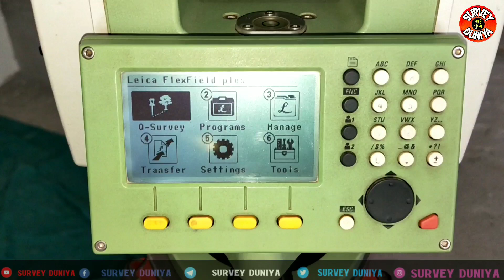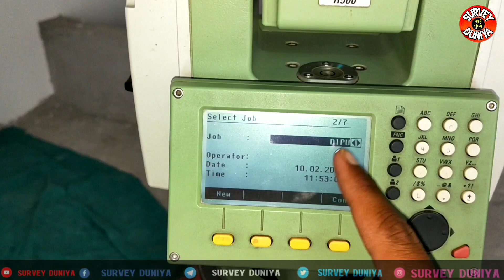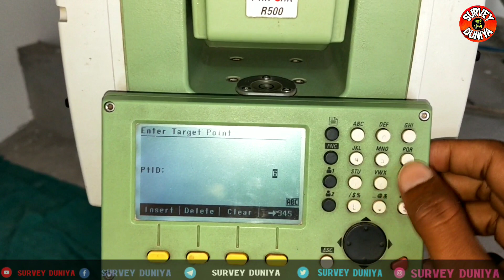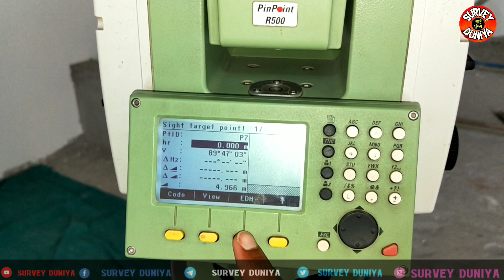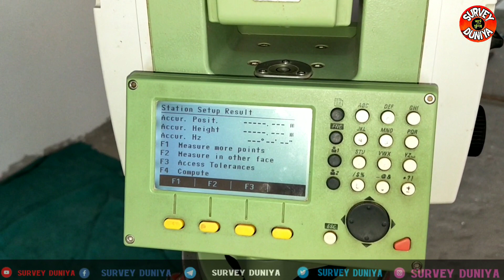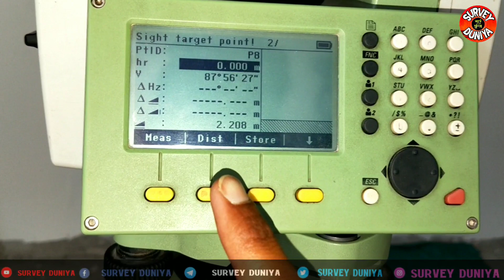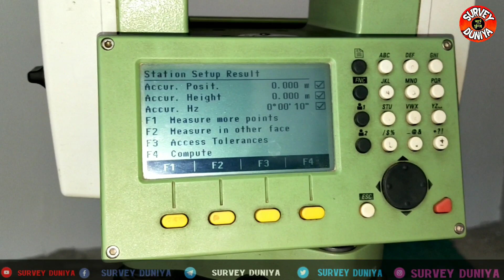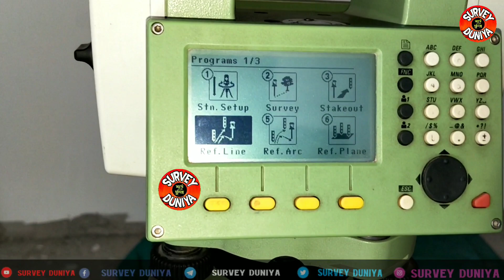Resection With Leica Total Station | Instrument Set |@surveyduniya | Dipankar Samanta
Resection With Leica Total Station | Instrument Set | ‎@Survey Duniya  | Dipankar Samanta|Resection.
Mera Instagram Me  Follow Karna

Our Survey Work Company : SURVEY DUNIYA

Resection With Leica Total Station | Instrument Set | ‎@Survey Duniya  | Dipankar Samanta

How Can Use Q Survey Function
Kayse Quick Survey Function ko Use kare
What is Quick Survey
Dipankar Samanta From - Hooghly , West Bengal ( India )